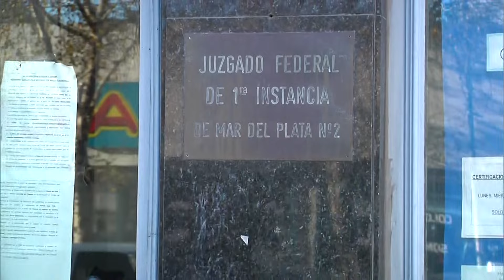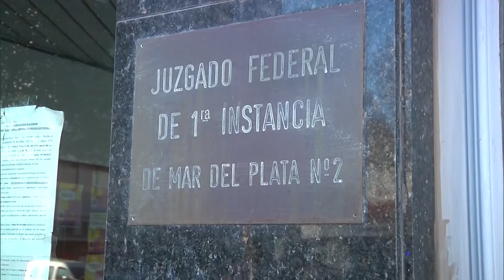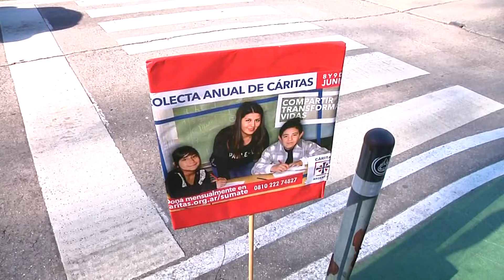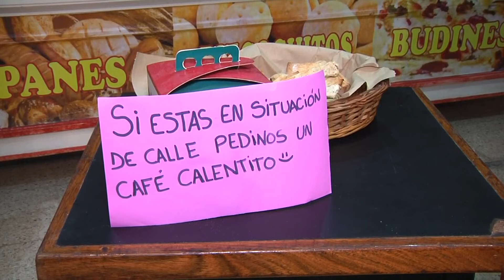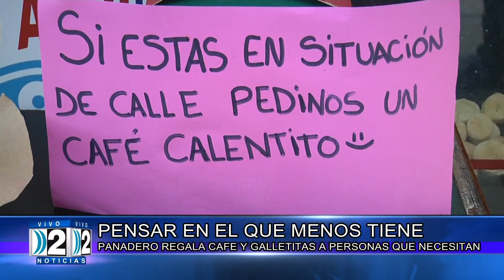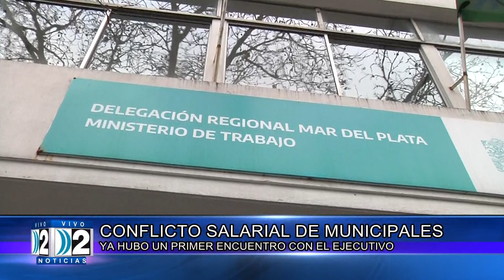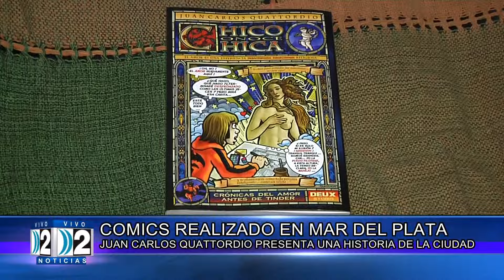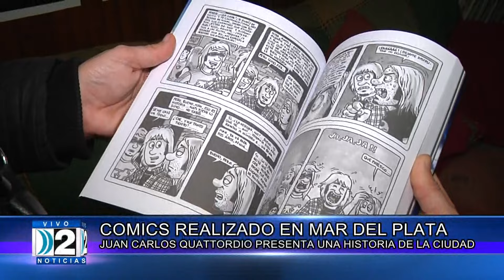17 07 COMPACTO DOS NOTICIAS SEGUNDA EDICION